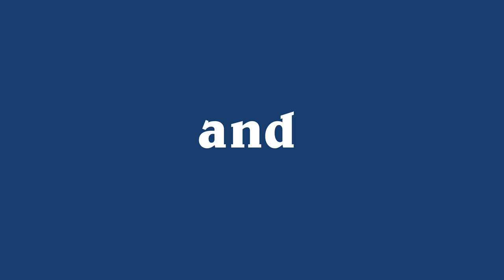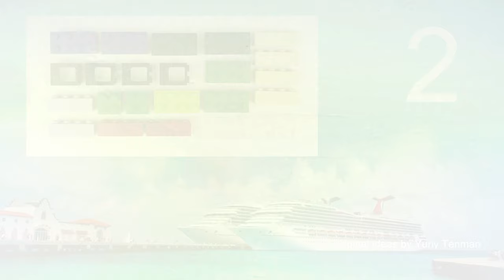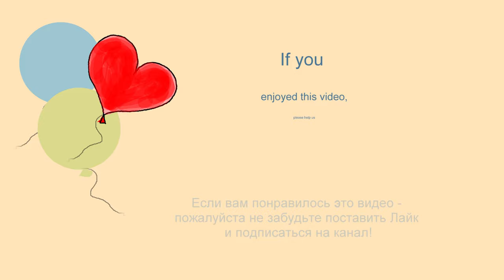LEGO 10696 Port Terminal ⚓🚤🛥🛳⛵for Cruise Ships MOC. How to build LEGO Classic Part 2 Lego Minimalism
150 models from one set Lego Classic 10696.
45 models from one set Lego Classic 10698.
40 models from sets Lego Classic 11014 & 10704.
20 trucks from Lego Classic.
18 military models from Lego Classic.
15 planes from Lego Classic.
10 excavators & tractors from Lego Classic.
10 trains from Lego Classic.